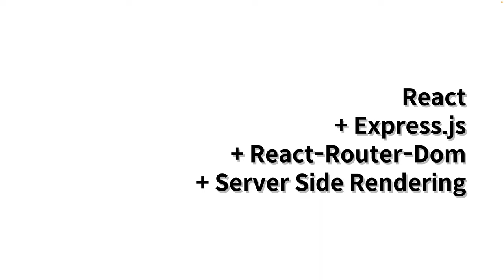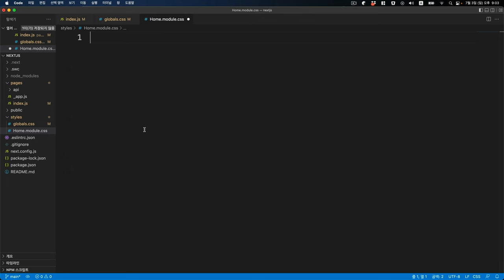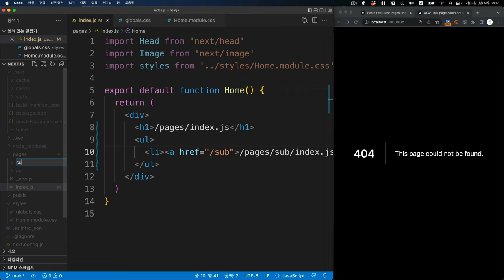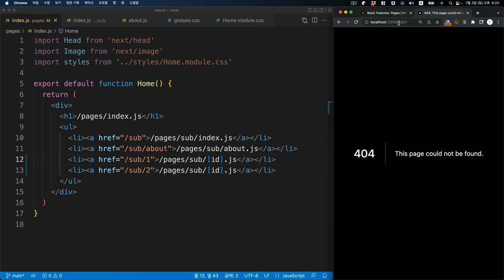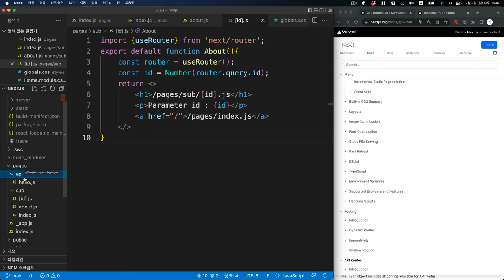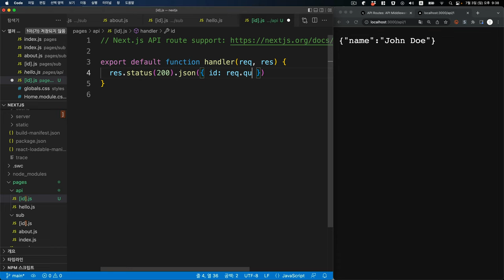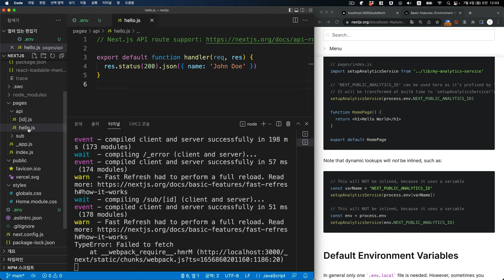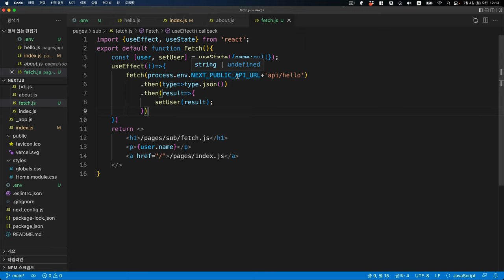Next.js - React, Express.js 그리고 SSR을 한방에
이 수업은 Next.js를 소개하는 수업입니다.

알게 되는 것들
- Next.js는 React 개발환경이 내장되어 있다.
- 웹서버나, php 처럼 디렉토리 별로 리액트 코드를 분리할 수 있다.
-  Next.js에는 express.js와 유사한 서버 측 기술이 내장되어 있다.

여기서 다루지 않는 것들
- Server Side Rendering
- CSS
- Image, Head 컴포넌트